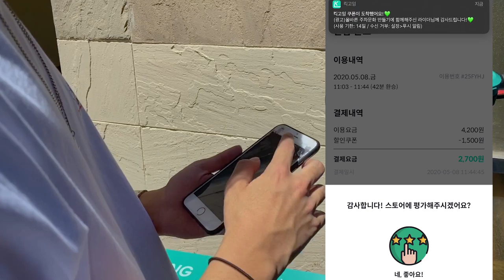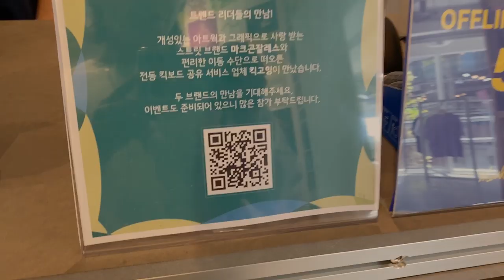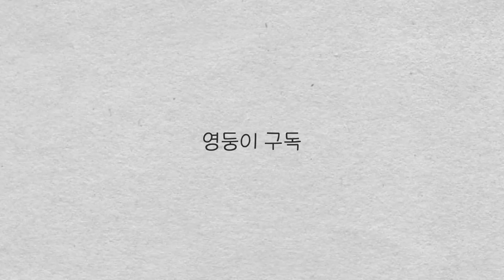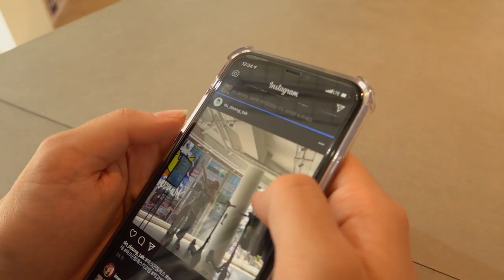여름패션 추천!! 마크곤잘레스X킥고잉 콜라보 매장을 다녀왔습니다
'본 영상은 마크곤잘레스의 제작지원을 받고 제작되었습니다'

마크곤잘레스 공식 인스타그램